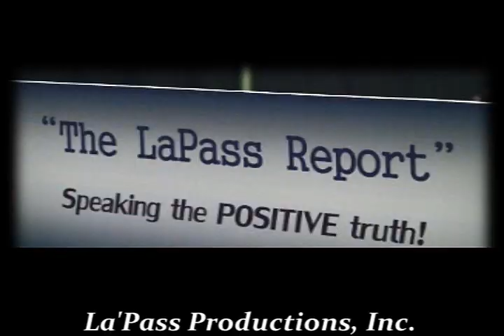President Barack Obama, Tyler Perry & Kasim Reed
Lillia DePass interviews singer Angie Stone live at Tyler Perry's Studios welcoming President Barack Obama on "The LaPass Report" media speaking the POSITIVE Truth!